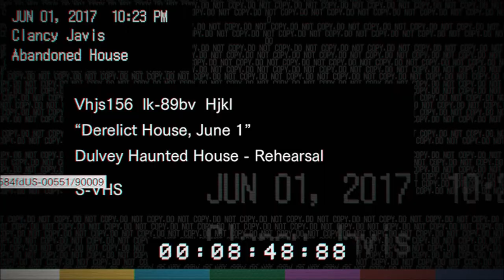THE GAME THAT CURSE BABA RAM RAHIM - RESIDENT EVIL 7 - PART 1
Hi guys AGAIN i am BACk with THE New GAMePlay Video RESIDENT EVIL 7 The Game IS Very Very FanTAstic  I ReAlly LoVE IT ONe AdVICE PLay IT WITH Using Head Phone
Hope U All Guys enjoy it

Resident Evil 7: Biohazard is a survival horror video game developed and published by Capcom. The game was released worldwide in January 2017 for Microsoft Windows, PlayStation 4 – with support for the PlayStation VR headset – and Xbox One. It is the eleventh main entry and 24th entry overall in the Resident Evil franchise. It is the first main series installment to be played from a first-person perspective.

The story follows civilian Ethan Winters as he searches for his wife Mia, which leads him to a derelict plantation inhabited by the Baker family. Ethan makes use of weapons and tools in the fight against the Baker family, and the "Molded", a humanoid form of bacteria. Healing items are used in the event of injury and there are puzzles that may be solved to further the story. Instead of being action-oriented like Resident Evil 5 and 6, the survival horror element present in earlier installments and exploration took priority. Thus, the game uses a first-person perspective. It is the first full-length game to be developed in the RE Engine. Led by Koshi Nakanishi, the director of Resident Evil: Revelations, the development team consisted of about 120 people. The game was presented as a virtual reality demo named KITCHEN a year prior to its official announcement at E3 2016.

Pre-release reception for the game was generally positive, with critics comparing the game to Konami's cancelled Silent Hills title and its P.T. demo. Resident Evil 7 received generally favorable reviews, which praised the gameplay, graphics, and design. PlayStation VR was hailed for increasing player involvement. However, it was also subject to complaint, with decreased resolution and physical discomfort cited as its chief offenses. Further criticism was directed at the game's boss battles and the final chapter of the game. It had the third-best sales debut in the series and has sold over 3 million copies.